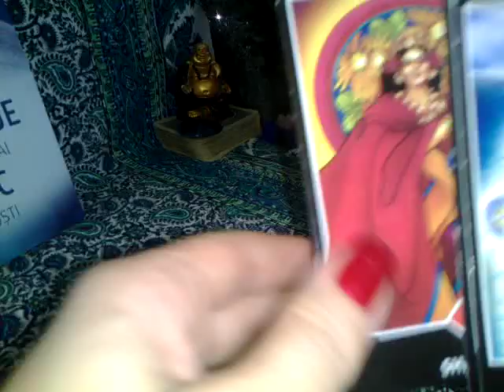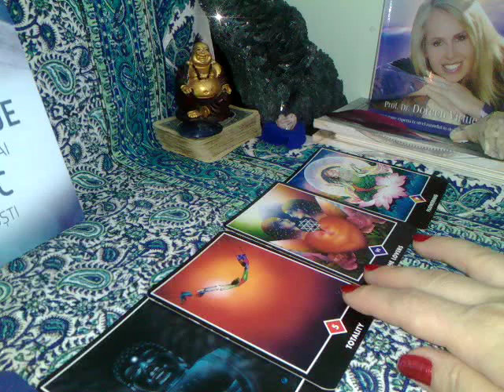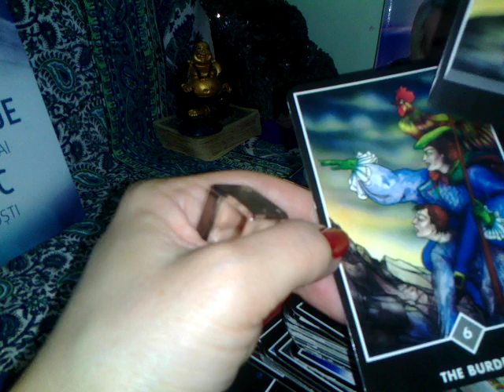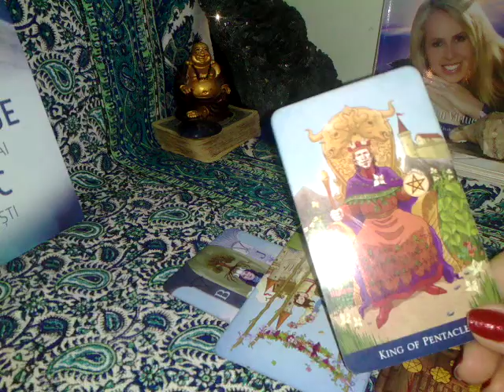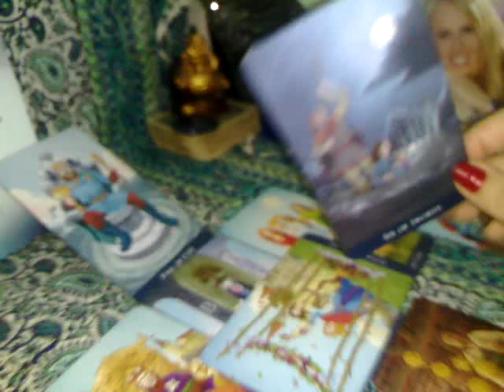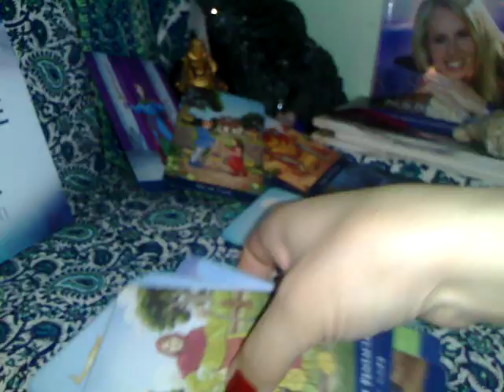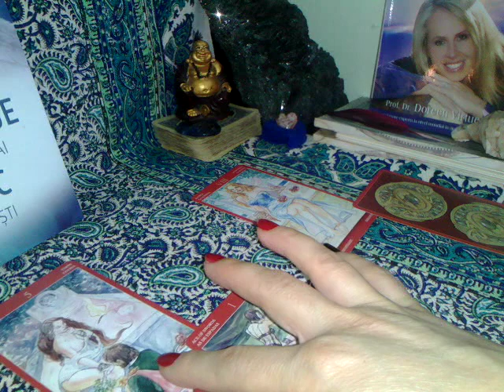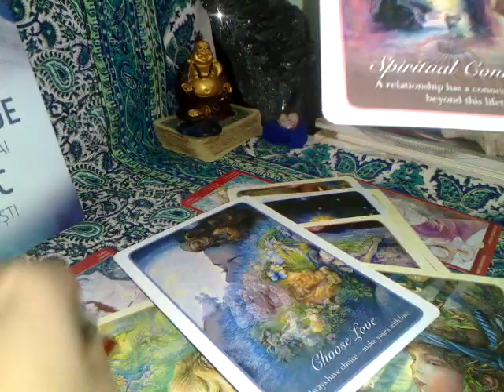BALANTA - IUNIE - Devictimizarea si Vindecarea Emotionala - cititi si sub video